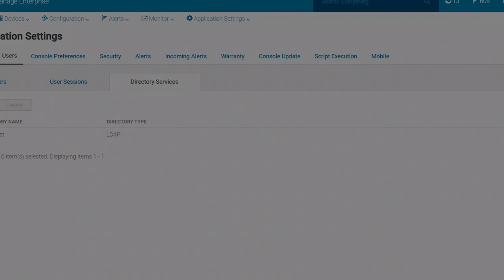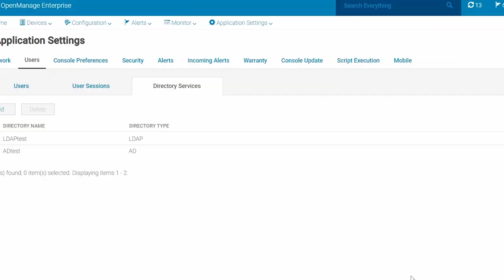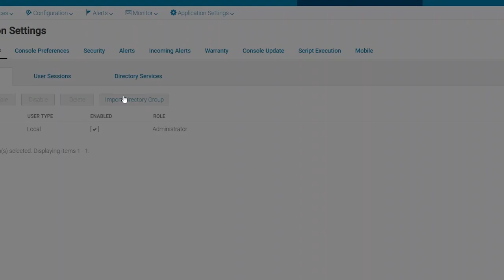Active Directory services integration in Dell EMC OpenManage Enterprise Console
Product Name: Dell EMC OpenManage Enterprise

Product Description: OpenManage Enterprise is a systems management and monitoring application that provides a comprehensive view of the Dell EMC servers, chassis, storage, and network switches on an enterprise network.

Video Description: In this video, we will see how to add Active directory (AD) services in the Dell EMC OpenManage Enterprise console.